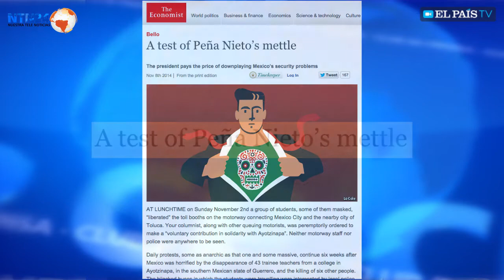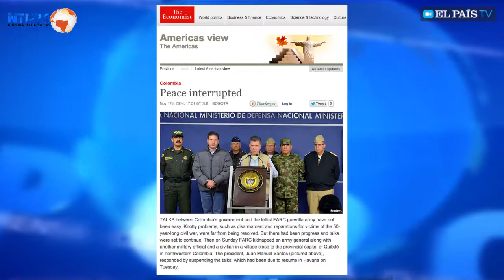"The FARC faces a moment of truth"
Michael Reid, Senior Editor of The Economist, discusses the state of affairs in Latin America with Club de Prensa.